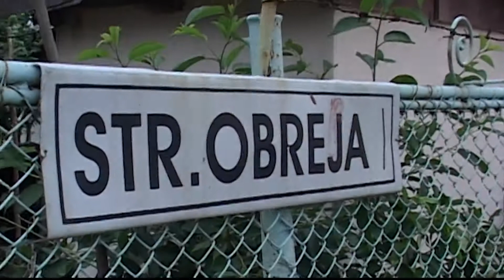Tudor Ciuhodaru - vizita electorala in cartierul Obreja